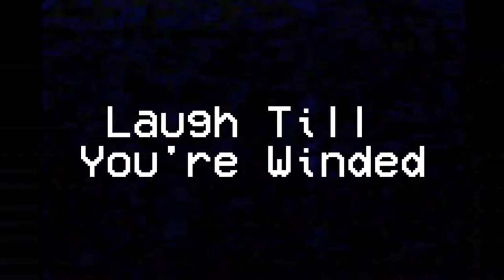Laugh Till You're Winded Outtake Joey Gutierrez Drew Carey Story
This is a sneak peek from an interview with comedian, writer, and  co-executive producer of Last Man Standing Joey Gutierrez  This raw footage is from Laugh Till You're Winded a documentary about stand-up comedy In Chicago.  The film features comedians, Hannibal Buress, Deon Cole, Kyle Kinane, Lil Rel  Howery, Beth Stelling, Godfrey, and many more. The film is a celebration of stand-up in Chicago but goes much deeper then other stand-up documentaries by dealing with race and gender.  The film was directed by comedian and writer Michael Alexander who was a staff writer on the Arsenio Hall Show and a freelance writer for the Tonight Show with Lay Leno, and produced by Funny Since 1985 Productions.  Interviews were filmed at Zanies in Chicago, The Laugh Factory in Hollywood, Las Vegas, and Chicago as well as other clubs and locations across the country and was shot in 4K.